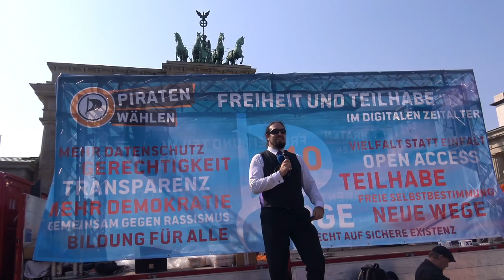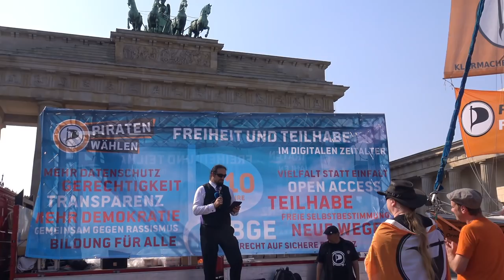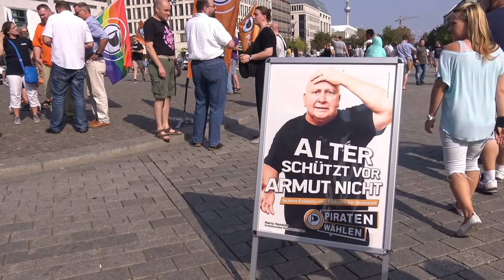Björn Semrau gestern (10.09.2016) am Brandenburger Tor zu 10 Jahre Piraten